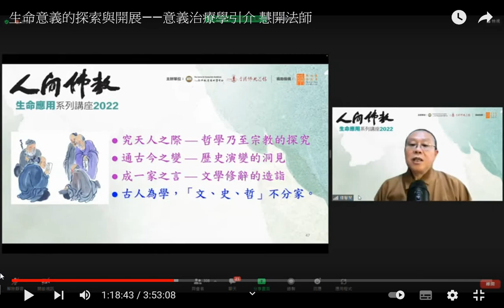司馬遷名言--究天人之際，通古今之變，成一家之言#生命意義的探索與開展——意義治療學引介 慧開法師20220327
閩南語讀經影片合輯